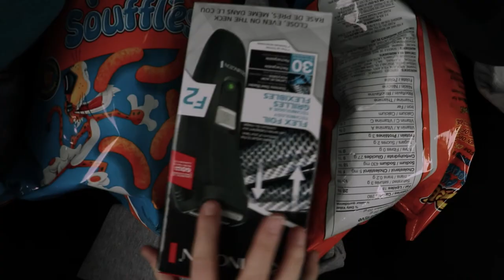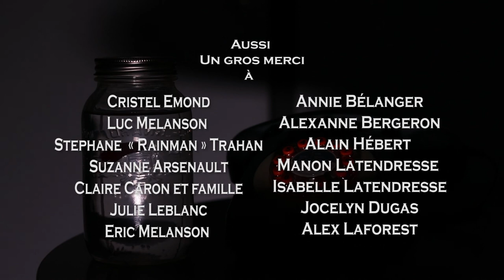¦ POUVOIR AU CONDITIONNEL ¦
Dans un futur proche, six hommes, chacun s’étant fait imposé un interdit incongru, se rencontrent afin de choisir lequel d’entre eux défiera le sien. Gilles, nouvellement initié au groupe, est désigné pour accomplir cette tâche.

Court-Métrage fait dans le cadre du cours de "Productions médiatiques et intégration", Collège Lionel-Groulx.

Équipe (Production) :
Antoine Melanson      -   Réalisation
Camille Latendresse   -   Assistante-Réalisatrice + Directrice de la production
Simon Di Genova          -   Directeur Photo
Valérie Girouard             -   Costumes + Photographe de plateau
Andréanne Morin            -   Décors + Continuité
Sébastien Legendre        -   Montage + Son + Musique